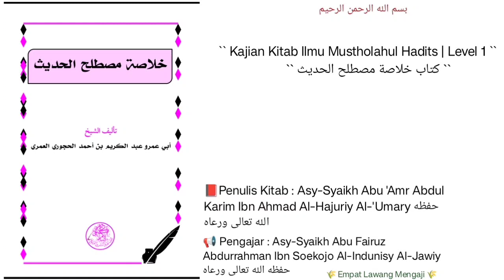Khulasoh Mustholahil Hadits | 73 | Halaman Ke-82